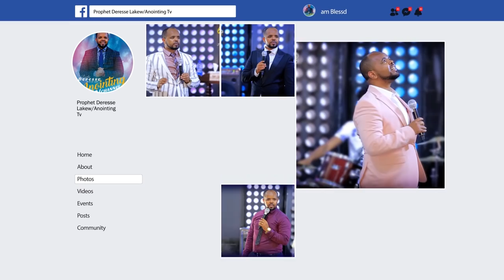" የሀይል እና የቅባት ምንጭ "... ድንቅ ትምህርት...||MAN OF GOD PROPHET DERESSE LAKEW